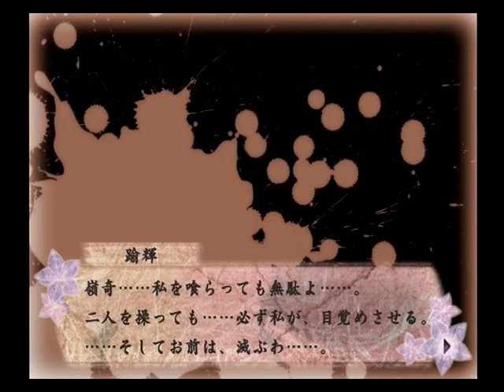【PS2】少年陰陽師 翼よいま、天へ還れ ベストエンド Part１０３ 太陰編 ～何か元気がつくものを……と思って、市に来てみたけど 【スタートオンゲームズ２】【スタゲー２】【JAPAGE】